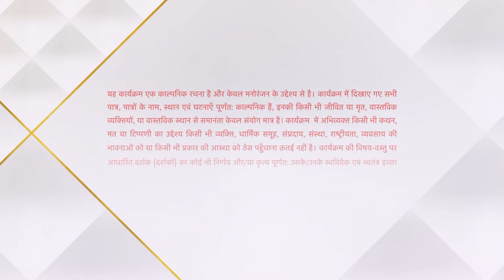Kyunki Saas Bhi Kabhi Bahu Thi-Season 1 | Episode 69